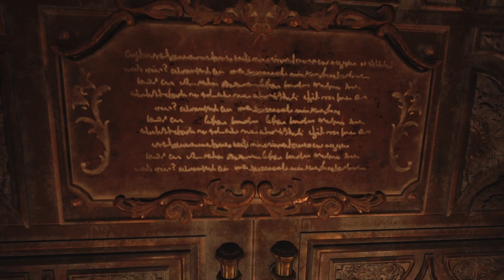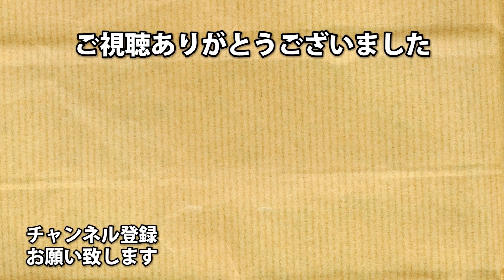#３ 村へようこそ【バイオハザード ８ ヴィレッジ/PS5 Z版】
アーノルズはせがわ